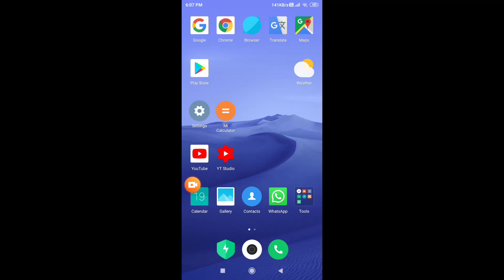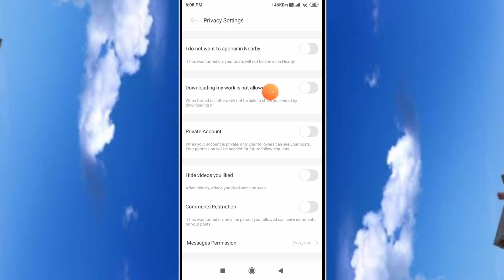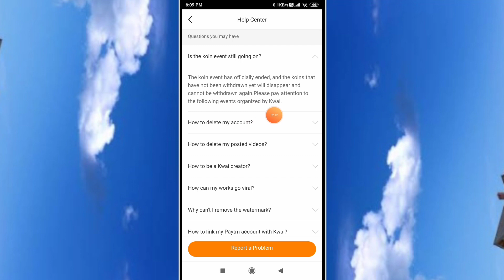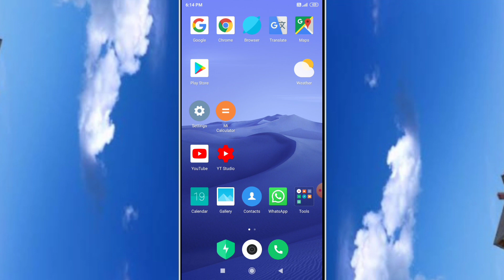Snack video app se paise kaise kamaye।। Snack video se paise kaise kamaye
Snack video app se paise kaise kamaye।। Snack video app se paise kaise milte hai।। Paise deta hai ya nahi

kwai app se paise kmane ki sari jankari
coin kyu nhi mil rhe ।।